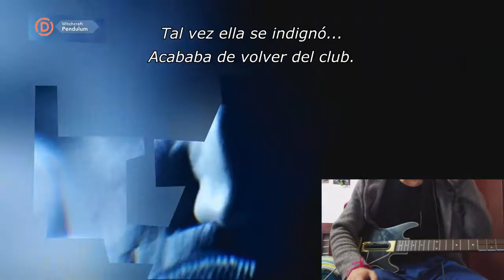Guitar Hero Live: "Witchcraft" - Pendulum (Sub Español) [Expert 100% FC]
Witchcraft - Pendulum 100%
Final Combo.
Subtitulada al español :)
Twitch.tv/NoProAngelMC
Twitter.com/SAngelCuadrosV